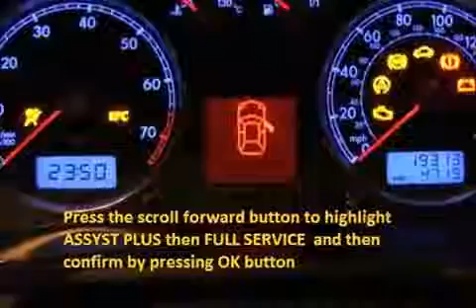MERCEDES 205 C CLASS 2013 12 How to reset service light indicator